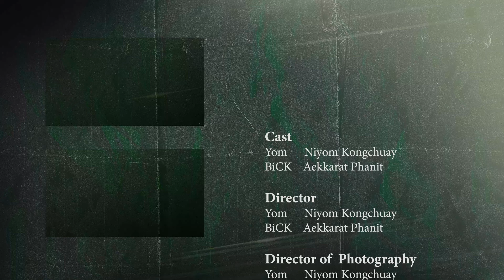รวมความประทับใจ OSCARS 2024 l Doc หนัง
ใครสมหวังกันบ้างกับการตามเชียร์หนังที่ชอบในการเข้าชิงรางวัลปีนี้ผลเป็นยังไงบ้างมาคุยกันครับ
รายชื่อผู้ได้รับรางวัลออสการ์ ครั้งที่ 96
ภาพยนตร์ยอดเยี่ยม (Best Picture)
Oppenheimer
ผู้กำกับยอดเยี่ยม (Best Director)
Christopher Nolan – Oppenheimer
บทภาพยนตร์ดั้งเดิมยอดเยี่ยม (Best Original Screenplay)
บทภาพยนตร์ดัดแปลงยอดเยี่ยม (Best Adapted Screenplay)
American Fiction
นักแสดงนำชายยอดเยี่ยม (Best Actor in a Leading Role)
Cillian Murphy - Oppenheimer
นักแสดงนำหญิงยอดเยี่ยม (Best Actress in a Leading Role)
Emma Stone - Poor Things
นักแสดงสมทบชายยอดเยี่ยม (Best Supporting Actor)
Robert Downey Jr. - Oppenheimer
นักแสดงสมทบหญิงยอดเยี่ยม (Best Supporting Actress)
Da’Vine Joy Randolph - The Holdovers
เพลงประกอบดั้งเดิมยอดเยี่ยม (Best Original Song)
What Was I Made For ? – Barbie
Billie Eilish, Finneas O’Connell
แอนิเมชันยอดเยี่ยม (Best Animated Feature Film)
ดนตรีประกอบดั้งเดิมยอดเยี่ยม (Best Original Score)
Oppenheimer
ออกแบบเครื่องแต่งกายยอดเยี่ยม (Best Costume Design)
Poor Things
ตัดต่อภาพยนตร์ยอดเยี่ยม (Best Film Editing)
Oppenheimer
ออกแบบเสียงยอดเยี่ยม (Best Sound)
แต่งหน้าและออกแบบทรงผมยอดเยี่ยม (Best Makeup and Hairstyling)
Poor Things
เทคนิคพิเศษยอดเยี่ยม (Best Visual Effects)
ถ่ายภาพยอดเยี่ยม (Best Cinematography)
Oppenheimer
ออกแบบงานสร้างยอดเยี่ยม (Best Production Design)
Poor Things
ภาพยนตร์ภาษาต่างประเทศยอดเยี่ยม (Best International Feature Film)
สารคดียอดเยี่ยม (Best Documentary Feature)
20 Days in Mariupol
สารคดีขนาดสั้นยอดเยี่ยม (Best Documentary Short Subject)
The Last Repair Shop
ภาพยนตร์ขนาดสั้นยอดเยี่ยม (Best Live Action Short Film)
The Wonderful Story of Henry Sugar
แอนิเมชันขนาดสั้นยอดเยี่ยม (Best Animated Short Film)
War is Over! Inspired by the Music of John & Yoko